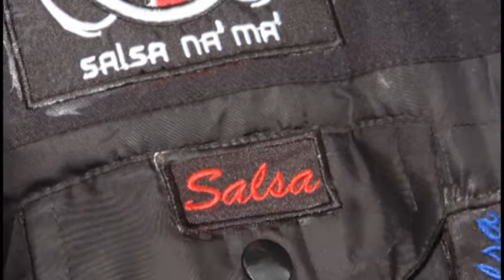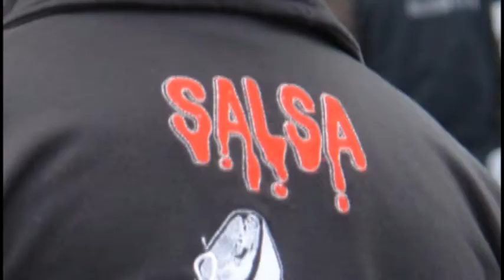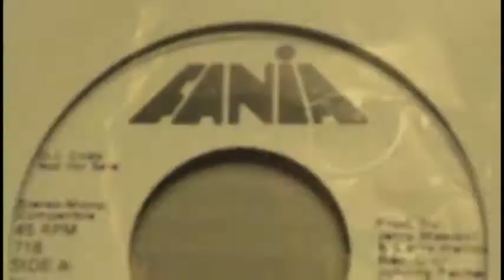LA OTRA SENDA EDICION OK 2 ENERO SALSA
El 2 de enero hubo salsa, poesía, teatro, literatura y fotografía. Aquí el relato audiovisual que recogió "La otra senda" sobre la experiencia de Salsa al aire libre en medio del Carnaval de negros y blancos en Pasto-Nariño-Colombia.